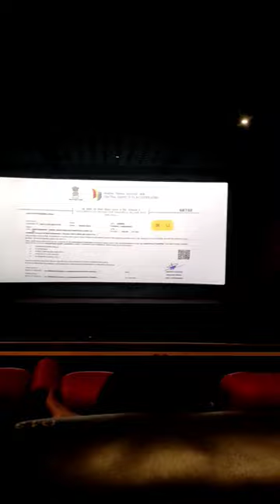Vetri Theatre Couple Seat | Balcony Experience|Vikram Shooting Spot|Please Subscribe and get full..